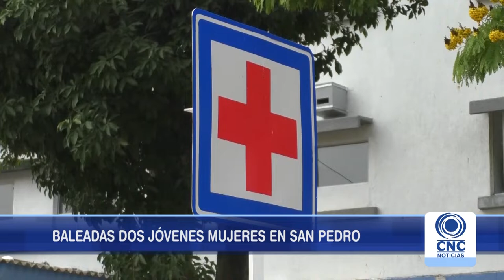Baleadas dos jóvenes mujeres en San Pedro